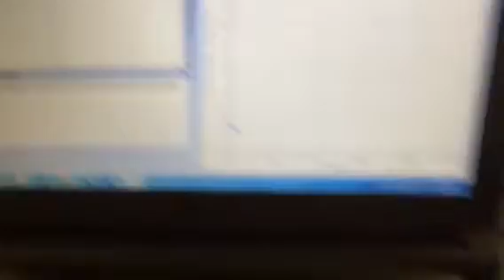ESS Lab Oct. 8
Vernier probes. Velocity. Data